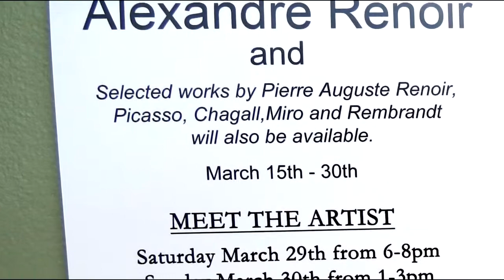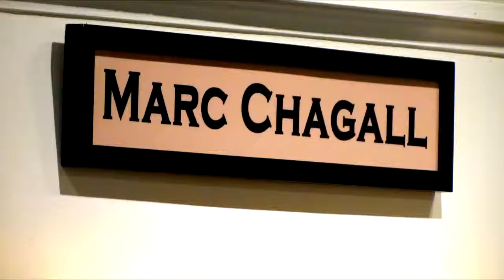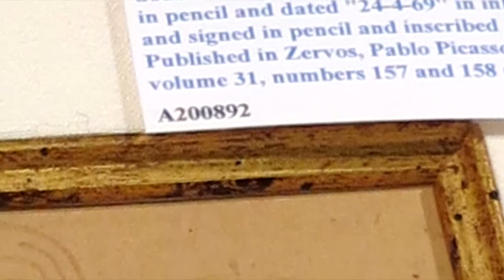Chasen Gallery Alexandre Renoir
Here's a video I made of our visit to Chasen Gallery in Carytown to see Alexandre Renoir speak, in addition to overseeing children drawing on long sheets of paper. The place was packed with children and parents enjoyed the wonderful works of art, including originals by this descendent of the famed French painter himself, and others by Picasso, Miro, and Chagall.  This is one more fine event by the Chasen Gallery, last one featured Peter Max, which I'm sorry to say we missed.